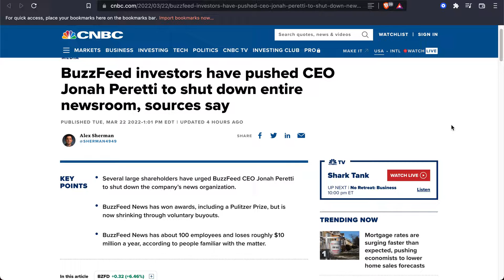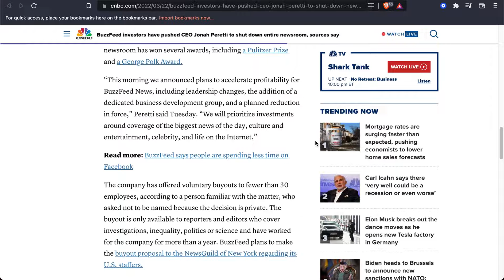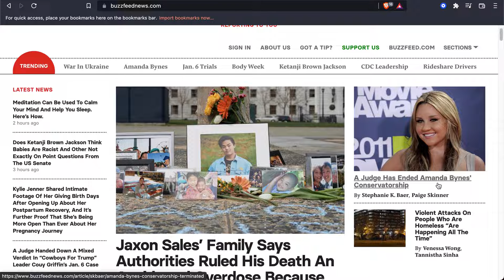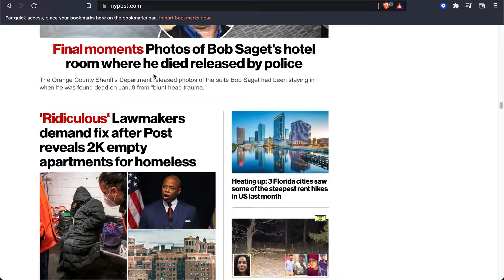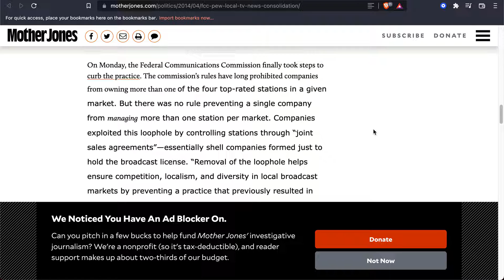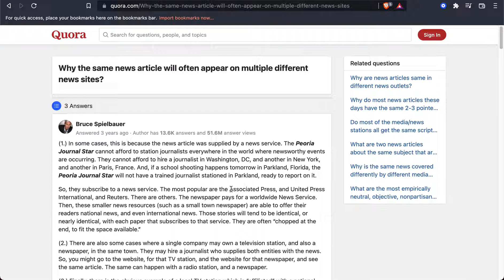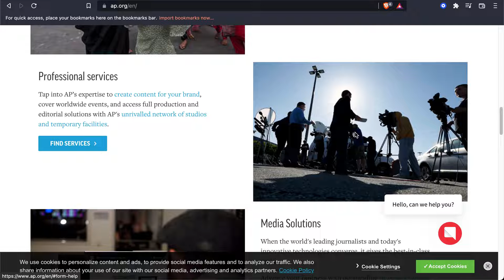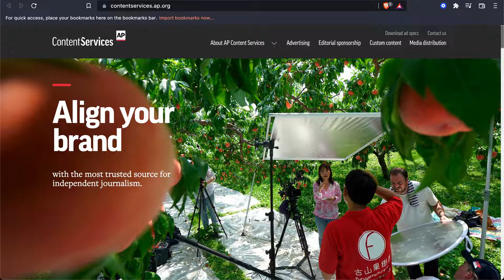BuzzFeed News LOSES $10,000,000 Per Year